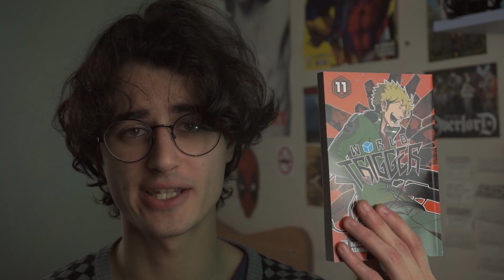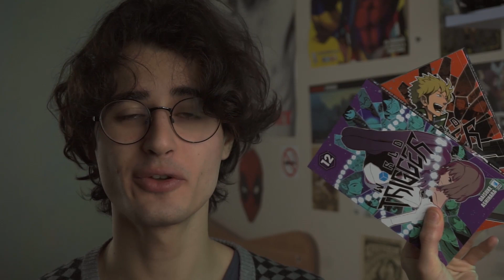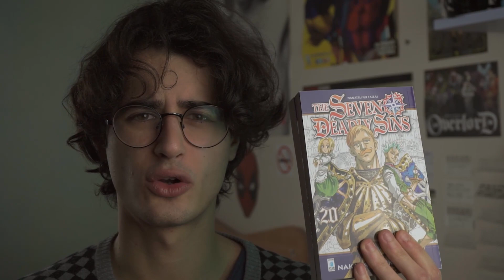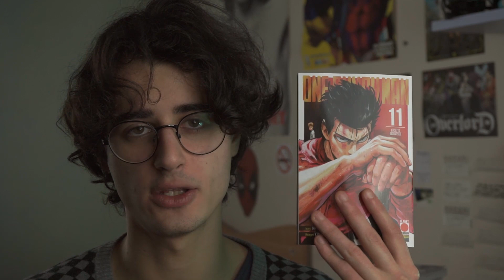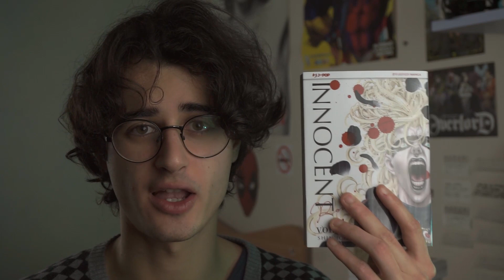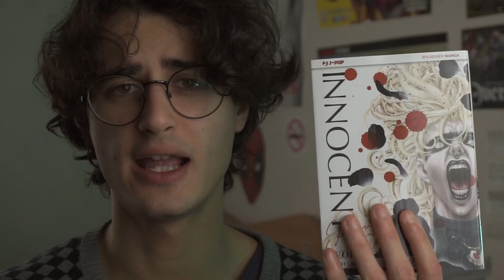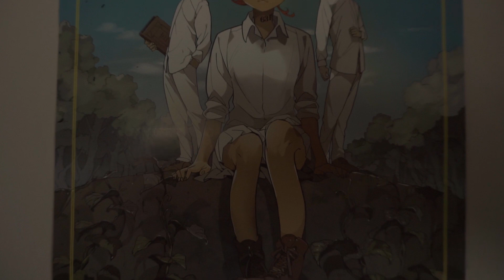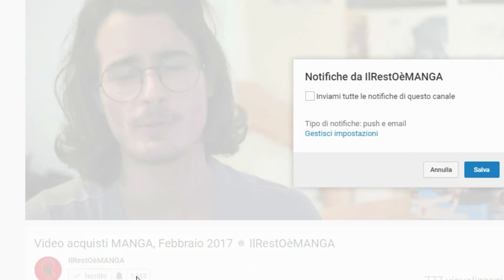Il primo video acquisti MANGA del 2018 ✵ IlRestOèMANGA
Benvenuti nel primo video acquisti del 2018. Oggi vi mostro gli acquisti che ho fatto nei mesi di Dicembre e Gennaio. Buona Visione

☛ attrezzatura video
☛ Prova Amazon Prime (gratis per 30 giorni)